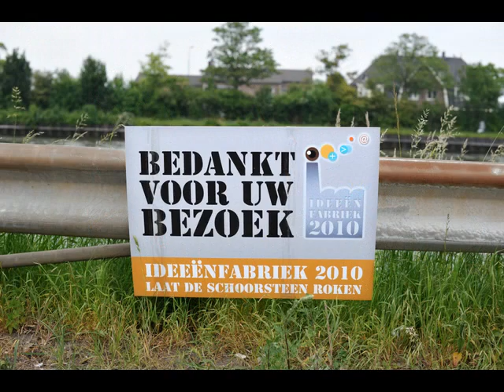Impressie Galvano Ideeënfabriek 2010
Van 7 tot en met 9 juni jongstleden beleefden wij samen met u onze huisbeurs De Ideeënfabriek. In een gezellige ambiance presenteerden wij samen met onze belangrijkste leveranciers de laatste ontwikkelingen op het gebied van producten, E-business, marktbenadering en strategie. Wij hebben voor u een verslag gemaakt waarin we de hoogtepunten van de beurs nogmaals de revue laten passeren.